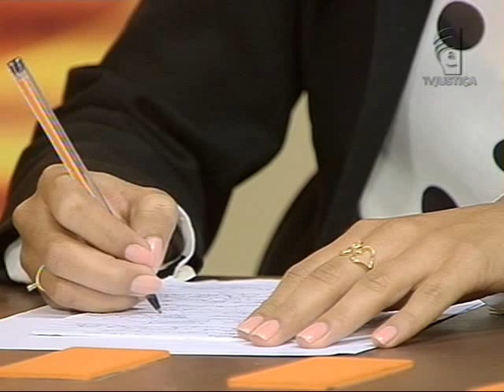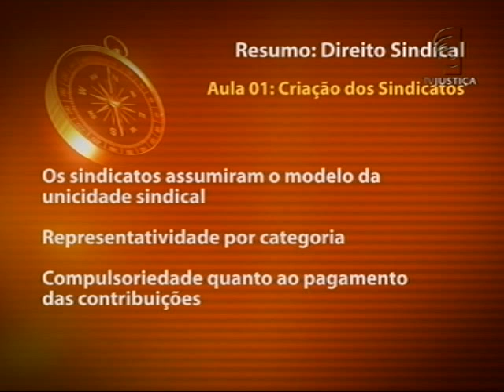Direito sindical - aula 1